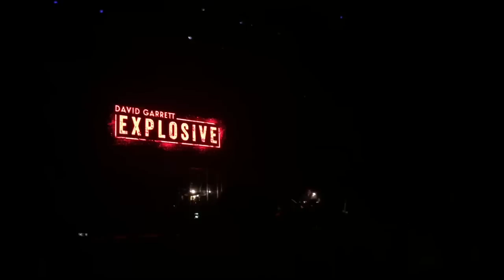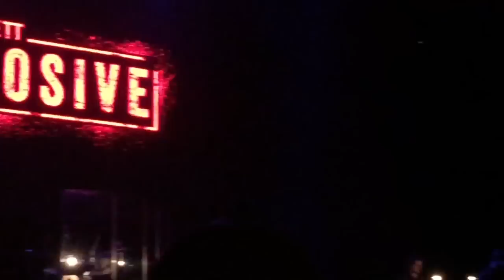David Garrett Moscow 2016 12.12